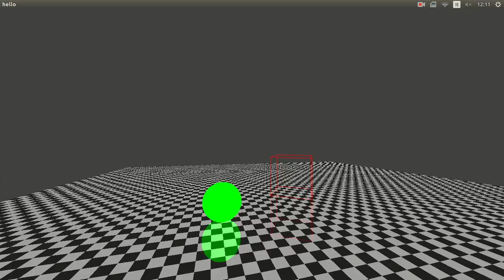opengl example: reflecting surface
C++ & openGL : reflecting surface.